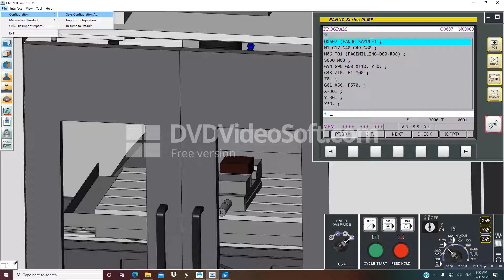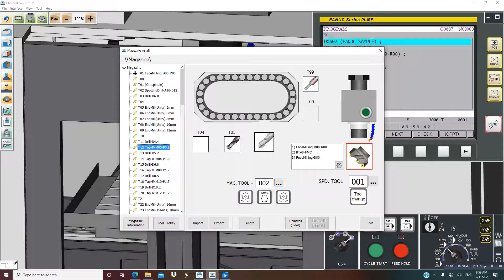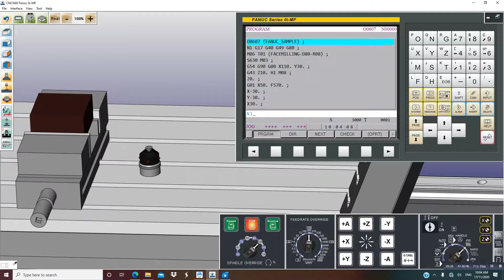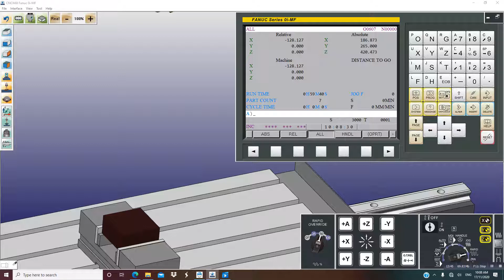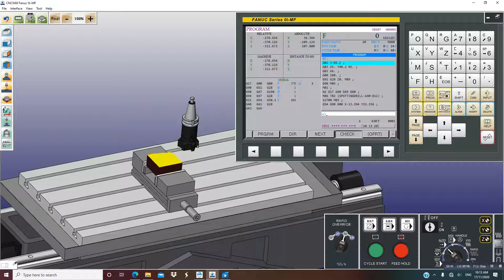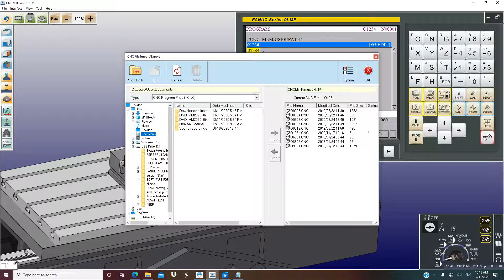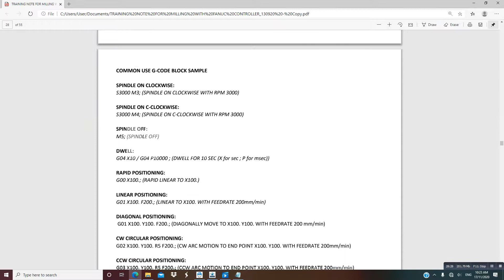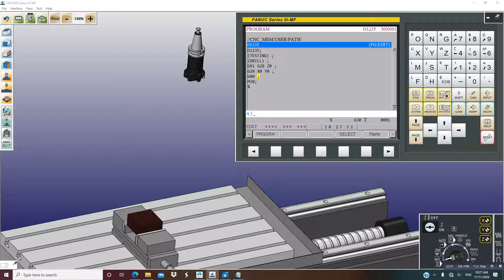LIVE RENAN SIMULATOR KV TAIPING BASIC INTRO